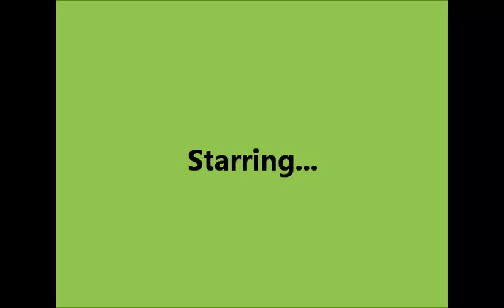The Disappearing Act Ep.8 (A Big Surprise)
Ep.8 Title: A Big Surprise
Description: Amber and Victoria arrive home from their adventure. Carrie calls and tells them a huge surprise.